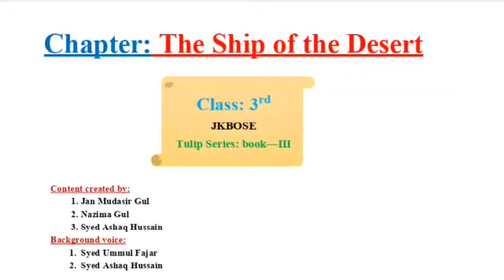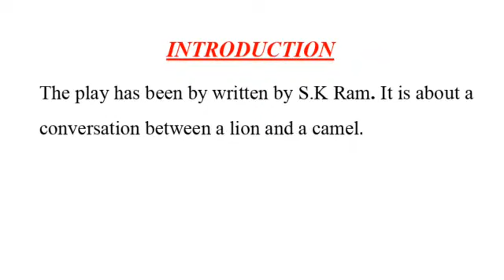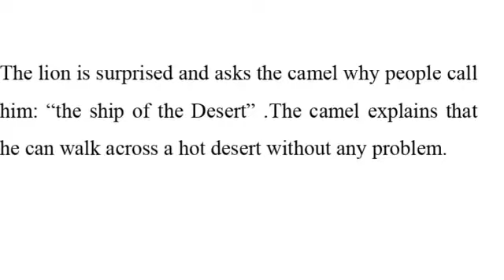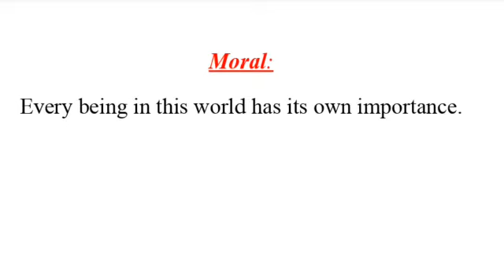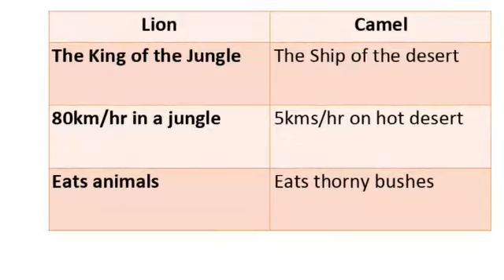Class 3rd English The Ship of Desert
Class: 3rd
Subject: English
Topic: The Ship of Desert